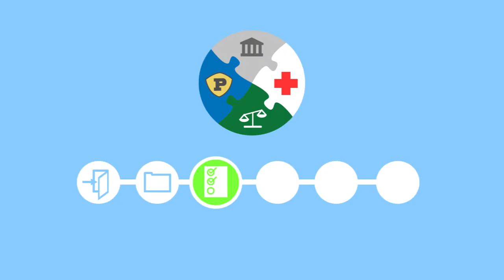Een ketenaanpak intrafamiliaal geweld en kindermishandeling - Rens Geubbels Producties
Film over ketensamenwerking en intrafamiliaal geweld in opdracht van de Belgische Provincie Limburg en de Europese Unie.